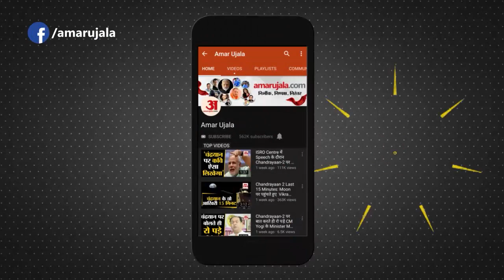Corona | सरकार ने जारी की New Guidelines, AC, Cooler, Fan चलाएं लेकिन संभलकर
AC, Fan और Cooler चलाने को लेकर इस वक्त ज्यादा सावधानी रखने की आवश्यकता है। वजह है Coronavirus। सरकार ने इसे लेकर गाइडलाइन भी जारी की है।